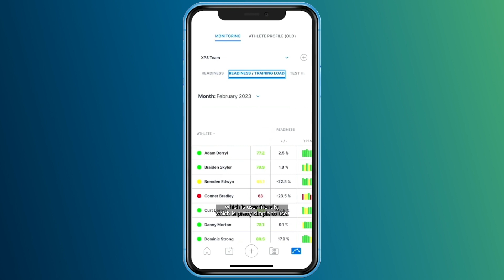Bengaluru FC | All Analysis in XPS | XPS Stories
See how the Bengaluru FC Performance Analyst Alwyn Lawrence describes the use of XPS Network and the transition from sending analysis data to players via email to having everything in one place with XPS.